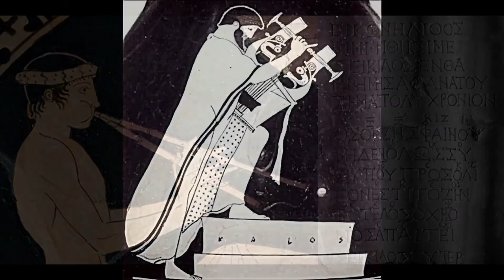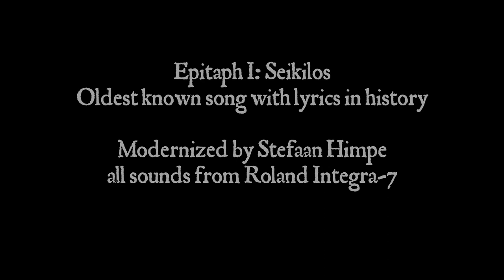Epitaph 1: Seikilos Epitaph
I'm starting the upload of a series of 7 pieces inspired by ancient Greek and Roman Epitaphs (texts on graves). I'll upload a new one every 2 weeks. Endlessly fascinating, the epitaphs come in all sizes and styles (as will become apparent as more uploads appear).

While most of the pieces I will upload are more experimental in nature, this first one is a very accessible (but modernized) version of the oldest known complete song (music + lyrics) in history, namely "Seikilos Epitaph" (written by Seikilos, and dedicated to Euterpe, possibly his wife). Many versions of this song exist by now, and this video adds one to the pile. It is composed "by hand" and recorded fragment by fragment as midi information into a digital audio workstation. After all recordings were done, all tracks are executed simultaneously using a Roland Integra-7.

The epitaph has been variously dated, but seems to be either from the 1st or the 2nd century AD. The song, the melody of which is recorded, alongside its lyrics, in the ancient Greek musical notation, was found engraved on a tombstone (a stele) from the Hellenistic town Tralles near present-day Aydın, Turkey, not far from Ephesus. It is a Hellenistic Ionic song in either the Phrygian octave species or Iastian tonos. While older music with notation exists (for example the Hurrian songs), all of it is in fragments; the Seikilos epitaph is unique in that it is a complete, though short, composition.

Ὅσον ζῇς φαίνου
μηδὲν ὅλως σὺ λυποῦ
πρὸς ὀλίγον ἔστι[2] τὸ ζῆν
τὸ τέλος ὁ χρόνος ἀπαιτεῖ.

hóson zêis, phaínou
mēdèn hólōs sù lupoû
pròs olígon ésti tò zên
tò télos ho khrónos apaiteî.

While you live, shine
have no grief at all
life exists only for a short while
and Time demands his due.